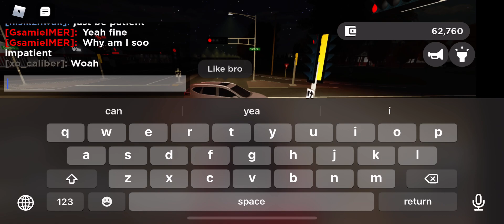i was on green though